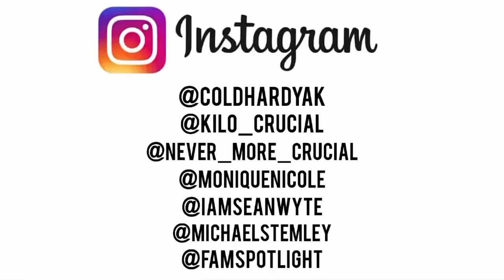Small recap of a few great guests we’ve had on FAM Spotlight over the years! TUNE IN ASAP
Time for Fam Spotlight “We got our own thang”! and so do you.  We dedicate this group to showing others what you can do.  Whether you’re a poet, singer, rapper, dancer, model, actor, comedian, you’re up and coming, or just wanna remind people where you’ve been.  Maybe you know someone who should get props for their gift, or talent🎵.